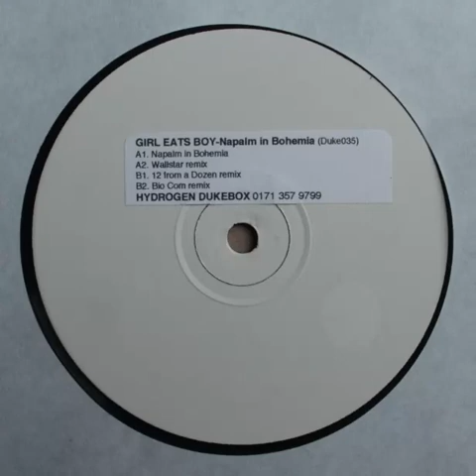Girl Eats Boy - Napalm In Bohemia (Bio Com Remix)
Taken from:

Girl Eats Boy - Napalm In Bohemia
Hydrogen Dukebox (1997) - DUKE 035